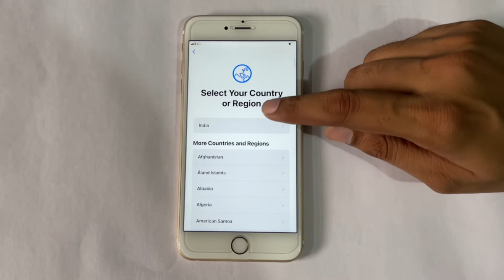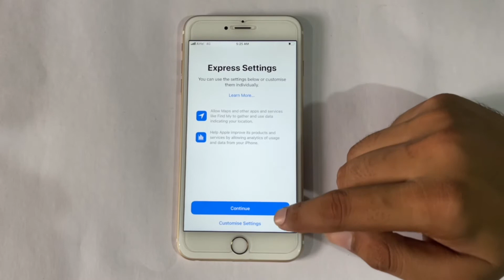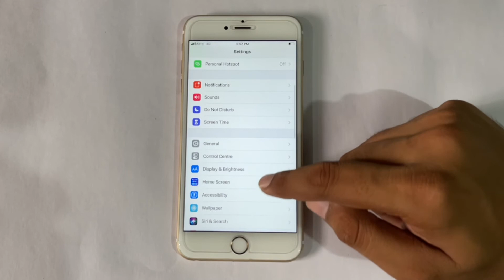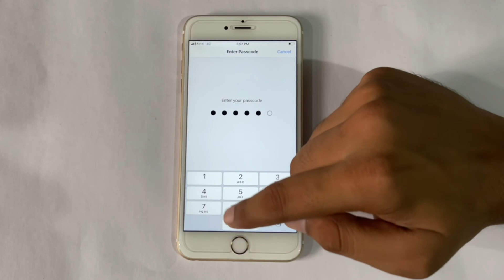How to setup new iPhone || First time setup iPhone 2021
Hello friends
In this video tutorial i will show you how to setup for the first time go to the menu without an apple id, on all iphone.